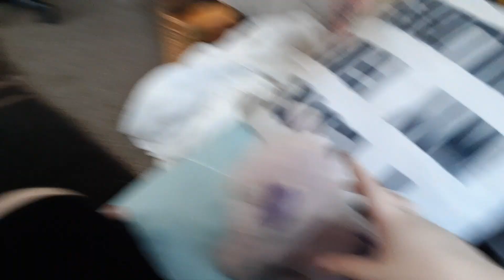Kitty Watching TV and Play Her Mom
It's MeTV Toons